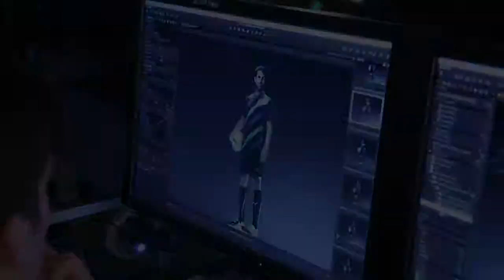Behind The Scenes PUMA - Sergio Agüero & Cesc Fàbregas